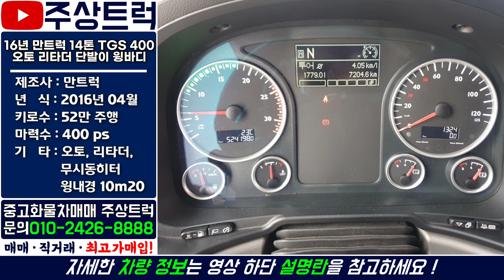수입화물차매매전문! 주상트럭! 16년 만트럭 14톤 TGS 400 오토 리타더 단발이 윙바디 10m20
ㆍ 매물번호: 2-43번
ㆍ​ 차   명 : 만트럭 14톤 400 오토 리타더 단발이 윙바디 10m20​
ㆍ​ 연   식 : 16년 04월​
ㆍ​ 키로수 : 52만km​
ㆍ​ 기   타 : 오토, 리타더, 단발이, 윙내경 10m20, 무시동히터

2.5톤 ~ 25톤 중고트럭 영업용번호판 개별넘버